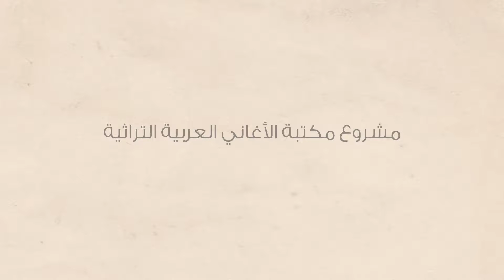تعلّم أغنية إشرب كاسك و تهنّى | izif.com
"أداء و تعريف بالغناء و اللحن و النوتات الموسيقية لأغنية إشرب كاسك و تهنّى من سلسلة التراث الأردني و الفلسطيني
. غناء : لينا صالح  | شكر خاص لفرقة الحنّونة للثقافة الشعبية